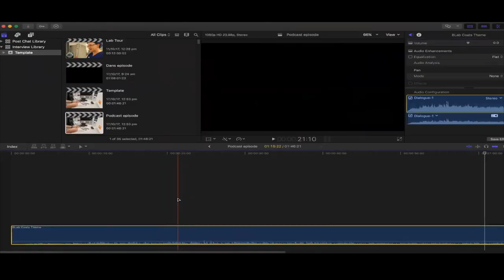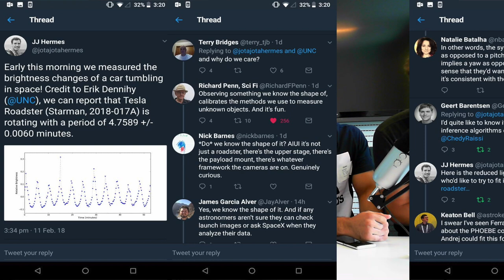Programming Solutions with James Ferguson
James had an unconventional journey into Bioinformatics. He dropped out of university twice but managed to use his programming skills, that he had developed through his own initiative, in conjunction with his determination to eventually end up at the Garvan Institute as a Genomic Systems Analyst. In this episode we talked about Bioinformatics, what type of questions programmers can answer compared to a pure biologist, the cutting edge technologies being developed at the Garvan, the education system, his world record, and more.